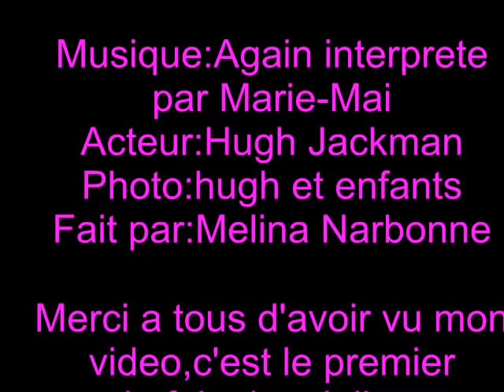Hugh Jackman photo!!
des photos de mon acteure favorit  Hugh Jackman!!avec une toune de mon idole Mariie-Mai en background  mon premier video a vie alors laiiser des comentire plz :)